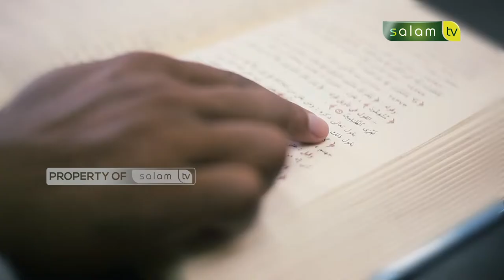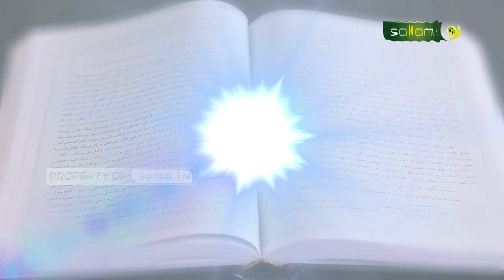Tanya Ustadz : Apa boleh memberikan makan sapi sebanyak banyaknya sebelum ditimbang?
Tanya Ustadz : Apa boleh memberikan makan sapi sebanyak banyaknya sebelum ditimbang? - Ustadz DR. Abdurasyid, M.Pd.I

💳 Bantu Operasional Dakwah @salamtelevisi :
| Bank Muamalat
| Kode 147
| an. Salam TV Peduli